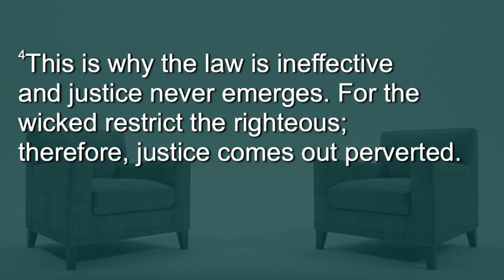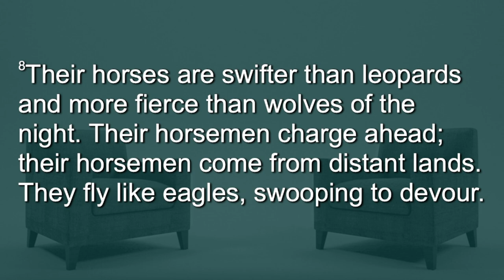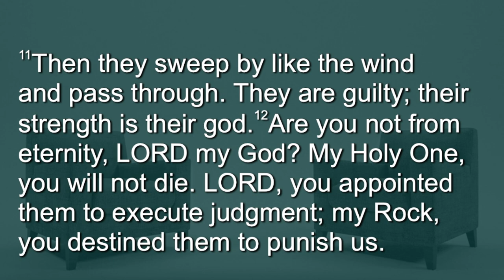How To Search for God when He Seems Absent - When – Week 1 – Sermon – Preben Vang – 7/7/24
Passage: Habakkuk 1